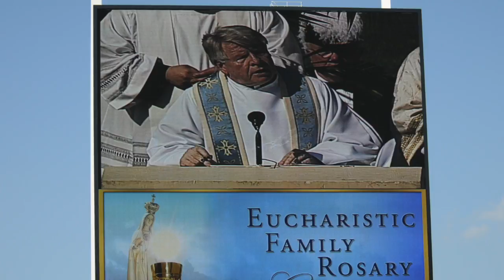Celebrating 50 Years of Priesthood - Msgr Tom Tank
One yes, fifty years of service and counting.  Congratulations Fr. Tom on the 50th anniversary of your ordination!  Special thanks to Joe Passantino, Ray Martin, and Jean Hinman for coordinating and producing the video.